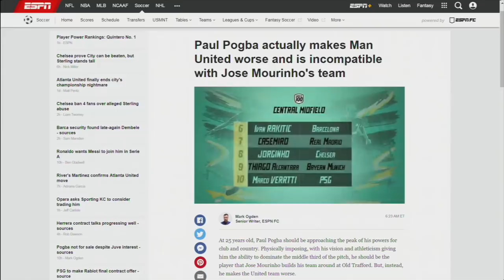Why Paul Pogba is making Manchester United worse right now | Premier League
Dan Thomas and Craig Burley of ESPN FC react to an article by Mark Ogden stating that Paul Pogba, star of the France national team at the 2018 World Cup in Russia, actually makes Manchester United worse right now under Jose Mourinho.